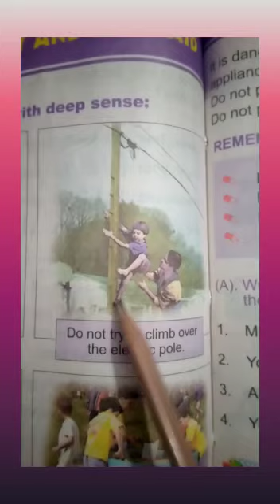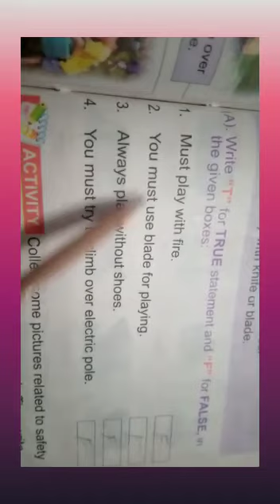Class 1sci ch10